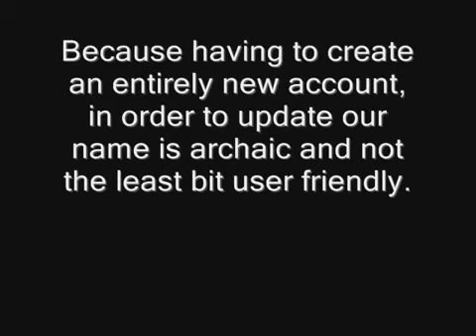How to Change your PSN ID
NEW: to learn how to actually change your ps3 name free go

If you want to be able to change ur psn username without losing ur ps3 trophies freinds or psn downloads then click the link bellow and leave a positive comment on the link

my thoughts on this is sony should definitely put this feature on i dont think it should be free though. I think it should cost like $5 give or take a few dollars idk. But xbox live has this feature why doesnt psn?

SEND TO ALL YOUR FREINDS

I also send sony an email you should do the same

i emailed sony and they said they dont know if theyll ever be coming out with this but i hope they do